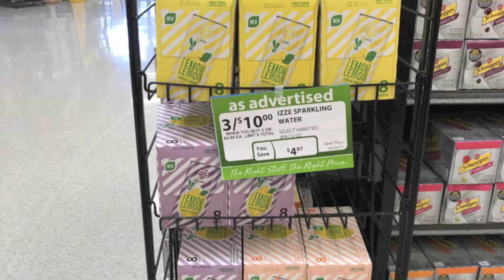IZZE FUSION - LEMON LEMON -- REASOR'S - TULSA, OKLAHOMA - SEPTEMBER 22 - OCTOBER 1 2017